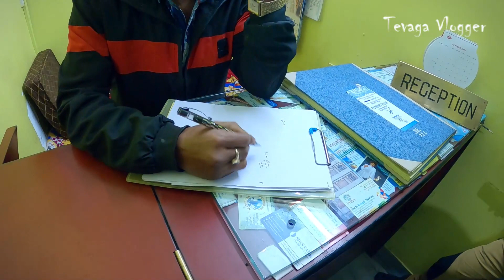Six Mile Valley | Lamahatta to Darjeeling Bike Riding | Tevaga Vlogger | Vlog-15